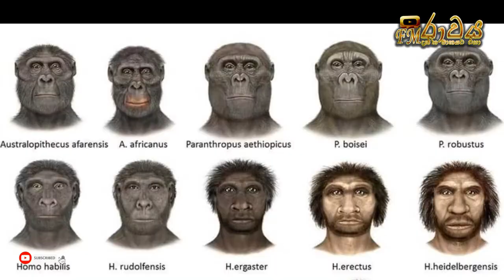මිනිසාගේ පරිණාමය හා ව්‍යාප්තිය | Human Evolution | Where do Humans Come From | Seven Million Years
Hello friends
This video about, මිනිසාගේ පරිණාමය හා ව්‍යාප්තිය | Human Evolution | Where do Humans Come From  | Seven Million Years ago

- Human Evolution
- History of humans
- 8 million ago human
- Homo siphons

YouTube channel Educational videos

My Channel